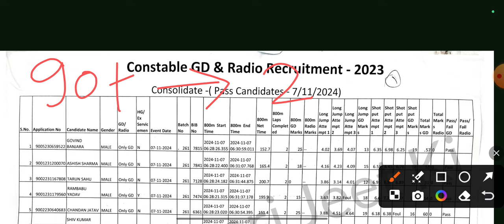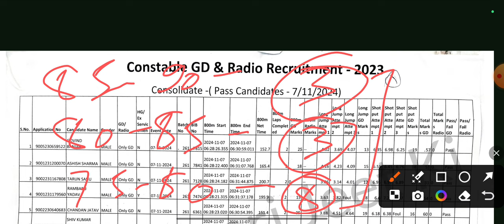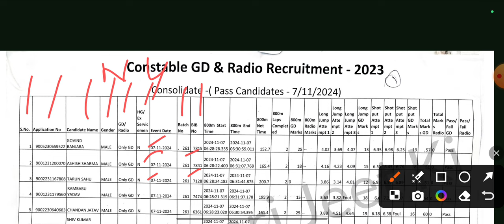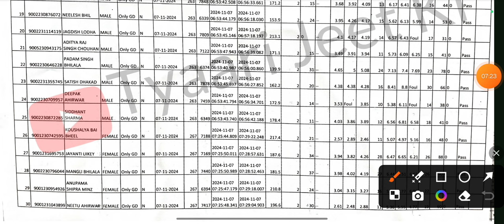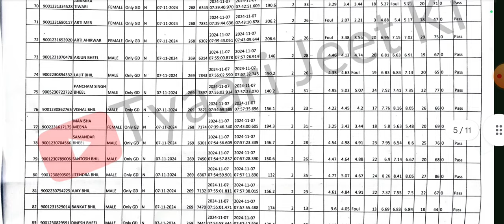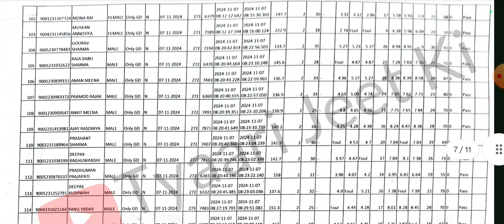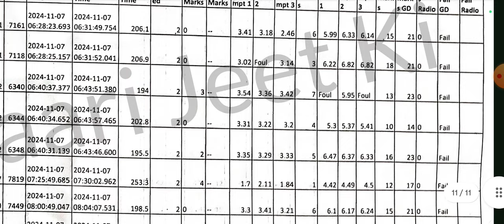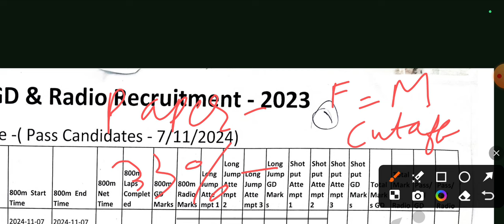7 Nov. के सारे 171 बच्चो के मार्क्स. MP Police Physical Real Cut-off. Motilal Nehru Stadium REVIEW 🔥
Shourya Physical Academy Bhopal 🇮🇳
Address - Bhel sports club govindpura Bhopal near career college.

Bhopal Physical Academy 🇮🇳
MP Police Physical Training
MP Police Physical Trials
MP Police Physical Academy
MP Police Physical Update
MP Police Constable 2023
MP Police Constable Physical Date
Free Physical Academy Bhopal
MP Police Physical Motivation
Mp Police constable Court case
MP Police Result 2023
MP Police Girls Full Physical Trials
MP Police Boys Physical Trials
MP Police Physical Cutoff
MP Police Physical final Cutoff
MP Police Radio Technical cut-off
MP Police Radio Physical Update
MP Police Radio Final Expected cutoff
MP Police Physical Documents
MP Police Documents list
MP police Constable Documents

800m Running
Long Jump
Shotput Throw
1600m Running
High jump
5 km Running
100m Running

RPF constable
RPF SI
RPF new Vacancy
RPF Physical Training

Promotion of Books, Application ,Games

Jail prahari physical
Jail Adhikshak Physical
Forest Gaurd Physical
Forest Gaurd Physical Training